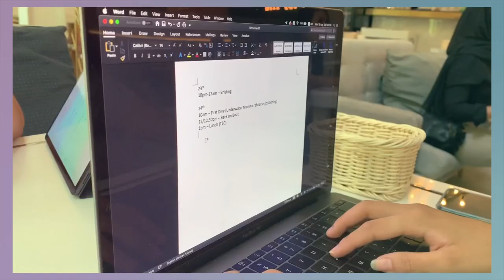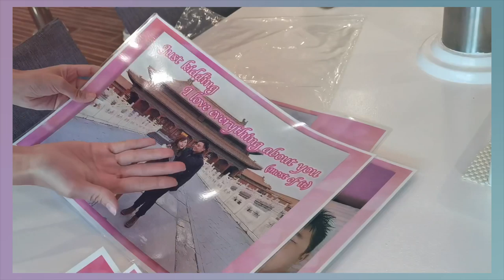Video Diaries | Julie Plans a Wedding Proposal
Hi guys! 🙋🏻

This time I took on a new challenge to plan a wedding proposal!

It was an exciting and fun experience as it's my first time and I'm planning for my best friend 💜

I'll be posting more of such videos where I share bits and pieces of what makes my days fulfilling and happy! I'll name these as Video Diaries.

xxxxxxxxxxxxxxxxxxxxxxxxxxxxxxxxxxxxxxxxxxxxxxxxxxxxxxxx